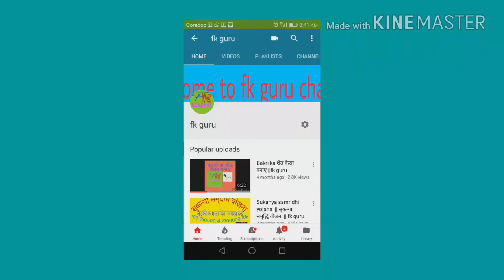बकरी को कौन सा पेड़ का पत्ता खिलाए || fk guru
बकरी को कौन सा पेड़ का पत्ता खिलाए
Fk guru